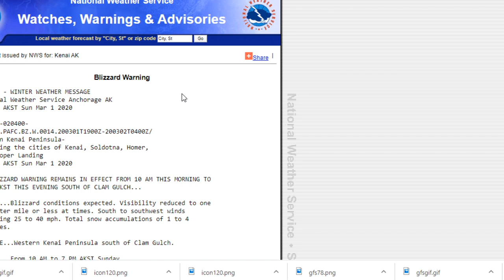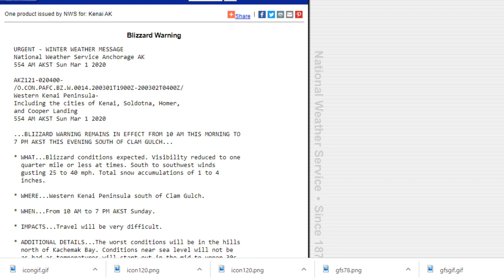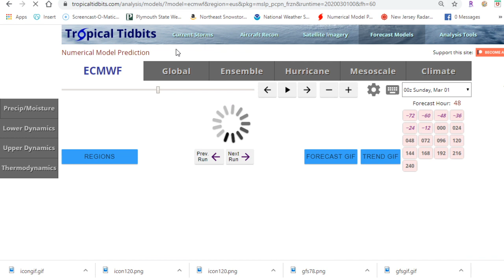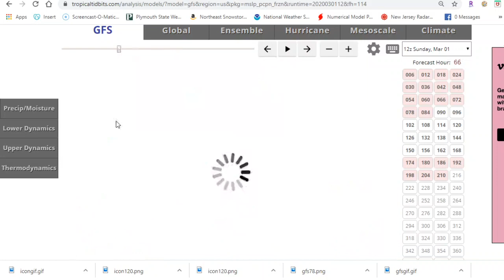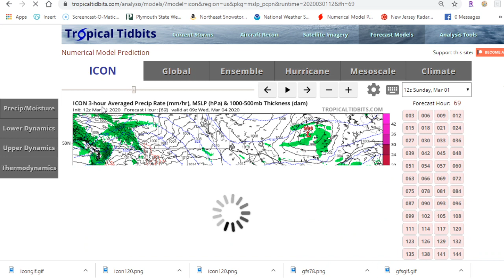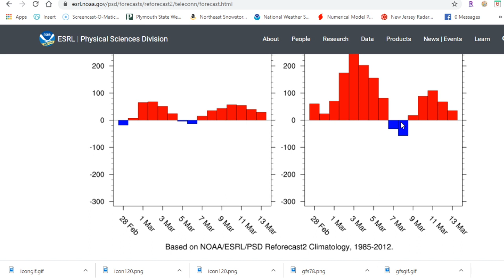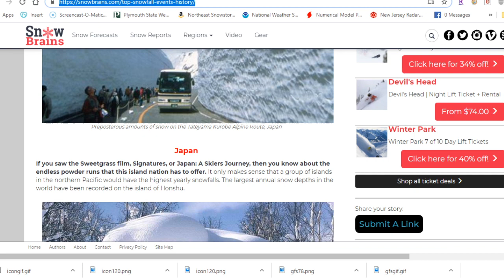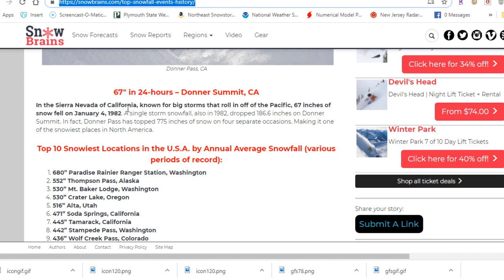Joe & Joe Weather Show Sunday Morning Coffee With Cioffi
March arrives like a lamb for the most part across the US with no major storms around. We are headed into the meteorological spring which usually means higher highs and higher lows but seldom is the path a smooth straight line.

We are a participant in the Amazon Services LLC Associates Program, an affiliate advertising program designed to provide a means for us to earn fees by linking to Amazon.com and affiliated sites.